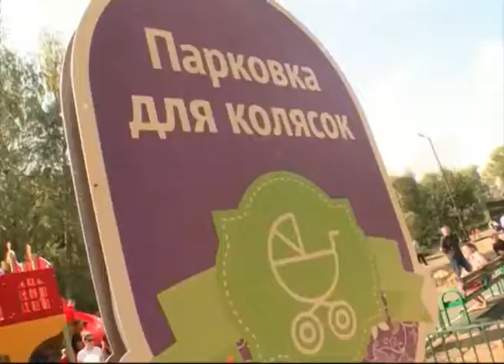В Ярославле после реконструкции открыли парк «Нефтяник»